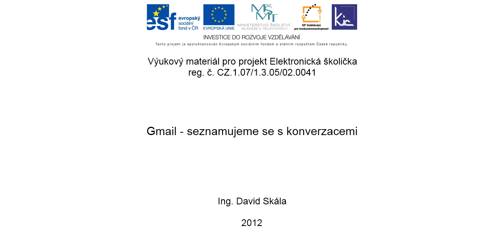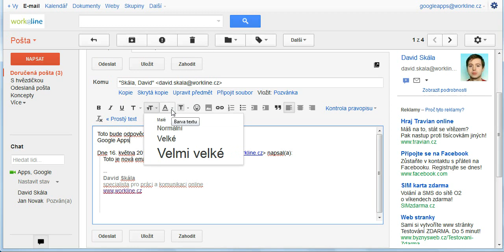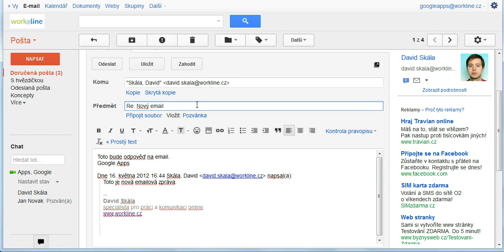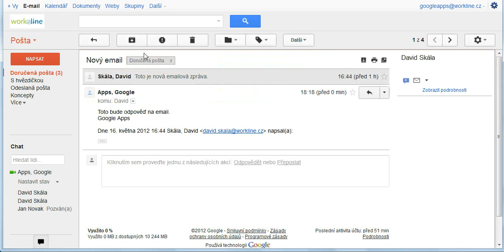1 Gmail seznamujeme se s konverzacemi